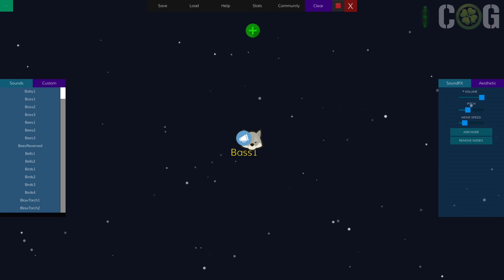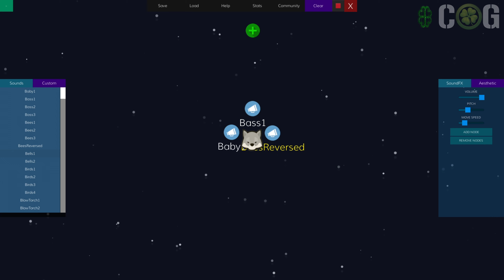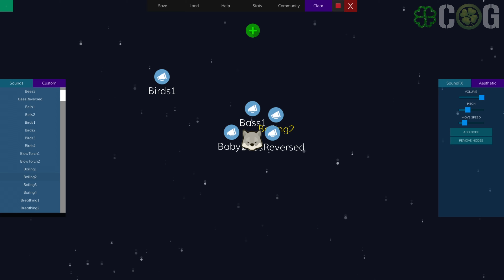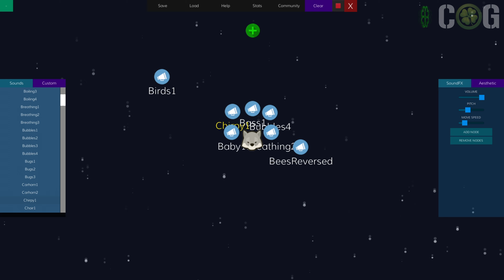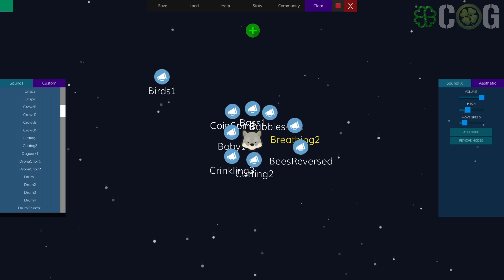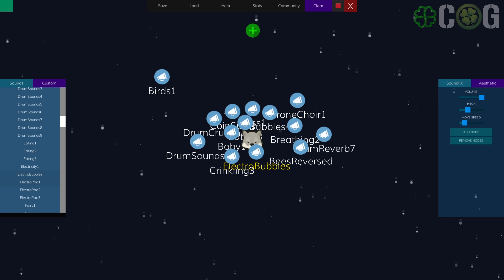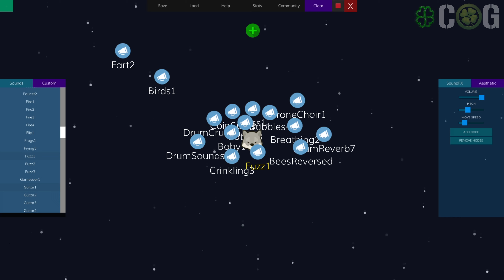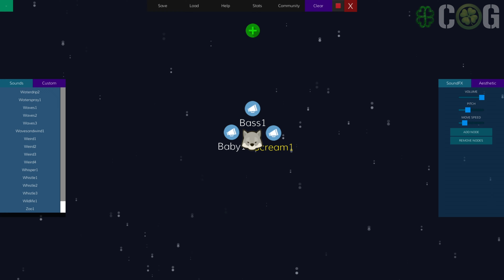ПЕРВЫЙ ASMR GREEN FREDDY 🍀 ASMR Universe 2 ( АСМР )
🍀🍀🍀👉 ОПИСАНИЕ 👈🍀🍀🍀

ASMR (АСМР)
Автономная сенсорная меридиональная реакция ASMR ( АСМР )определяется как приятные покалывающие ощущения в голове, скальпе, спине или в любом месте тела в ответ на визуальные, слуховые, тактильные, обонятельные или когнитивные стимулы.АСМР также способствует расслаблению и сну. Многие люди воспринимают АСМР по-разному, поэтому есть широкий спектр включенных звуков, все звуки также могут быть сдвинуты по высоте; таким образом, практически любой звук может быть превращен во что-то расслабляющее. ASMR Universe дает пользователю возможность формировать полную вселенную звуков.